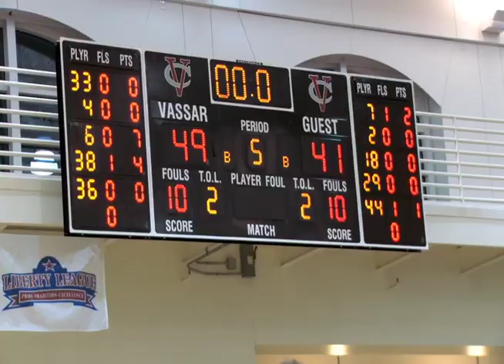The Annual Student-Faculty Basketball Game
February 20th, 8pm, at the Athletics and Fitness Center, faculty/staff/administrators will once again attempt to prove that "wisdom and experience" can prevail over youth and "impetuosity."  At the first match in 2010, the faculty won by one point.  In 2011, the students won in overtime.  And in 2012, the students won by one point. Let's see if the faculty can even the record in 2013!